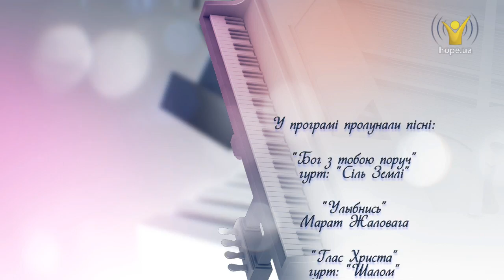Якими були світові мандри хірурга? | Музична скринька [29/15]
Індія, Азербайджан, Україна — країни його дитинства, мрій, які вплинули на формування його світогляду. В гостях у програми — Марат Жаловага! Дружба та щире товариське спілкування стало незмінним джерелом натхнення для цього музиканта. Незважаючи на важкий матеріальний, фізичний, а інколи й моральний стан, він продовжував писати і його музика стала справжнім національним символом Англії.  В кожній справі потрібна міра, хоча коли йдеться про геніїв — межі стираються. Музика, кліпи, цікаві історії — все це у черговому випуску програми "Музична скринька".